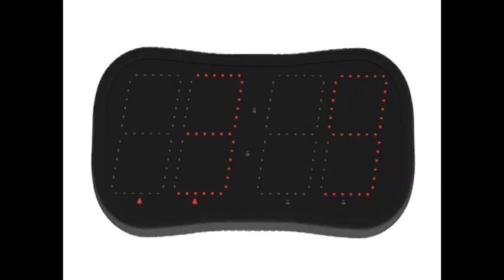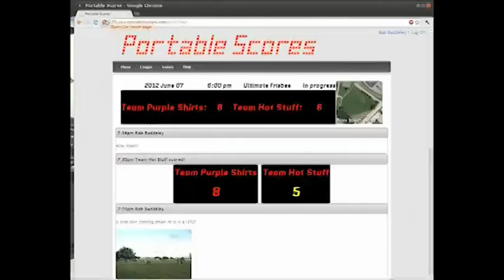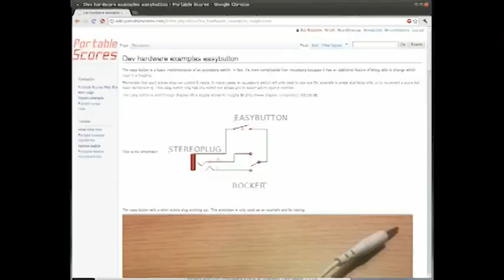Portable Scores Kickstarter Pitch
Portable Scores is now on Kickstarter. See the video, then go find it on kickstarter and get your own portable electronic scoreboard!